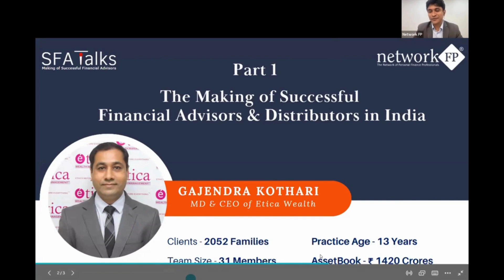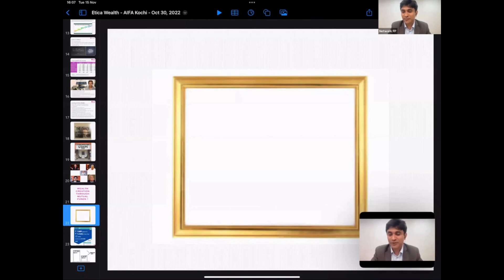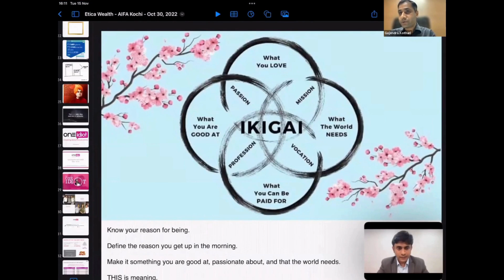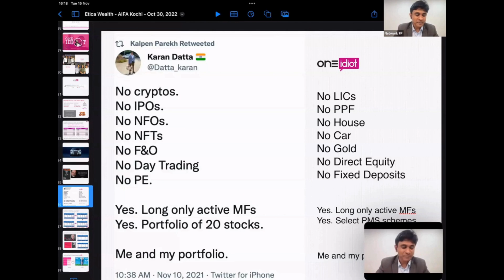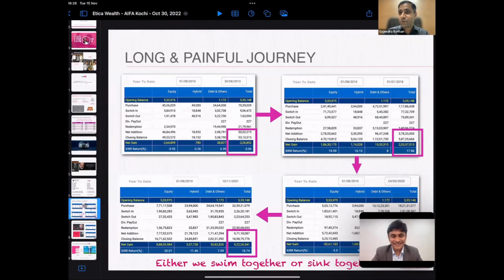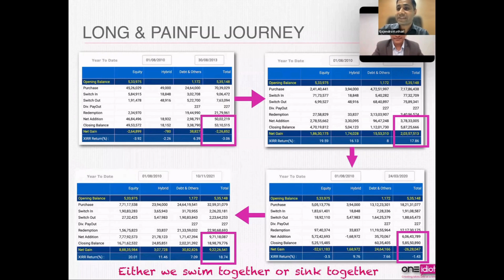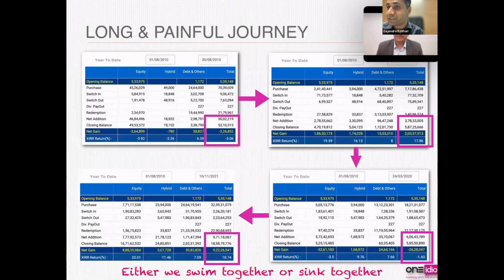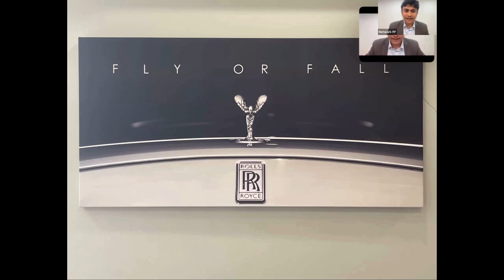Gajendra Kothari's Pursuit of Rolls Royce & Client Success | SuccessTalks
Meet Gajendra Kothari, MD & CEO at Etica Wealth, Mumbai, with over 13 years of financial experience and managing over ₹1,500 Crores of Assets. Discover his unique perspective on building client relationships with transparency. Explore practical insights that have defined his successful career in the finance industry.

Financial Advisors & Distributors can watch all the previous episodes of NFP SuccessTalks with other prominent guests and other free resources here (Open a free account)